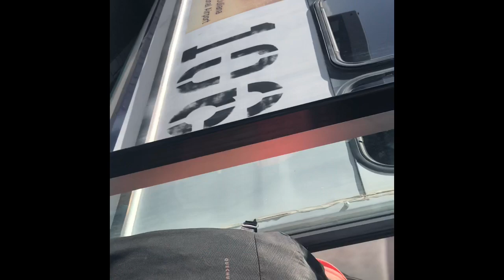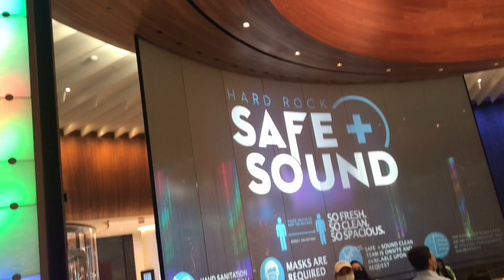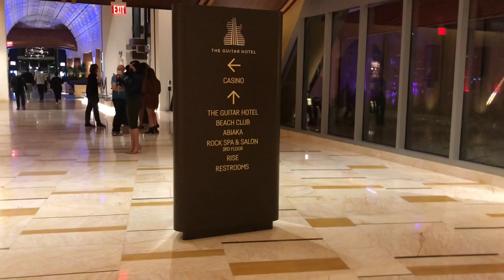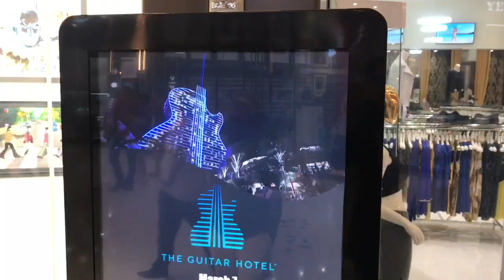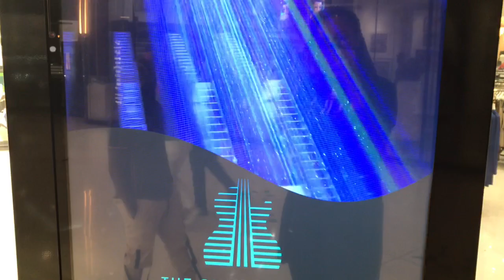Traveling @St.Maarten @The Piano Hotel Miami